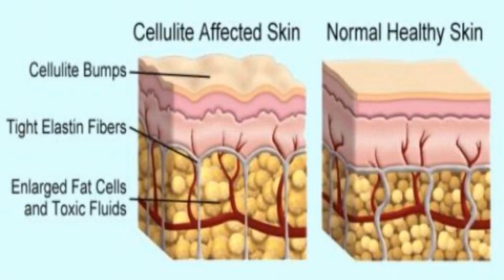Can Elliptical Exercise Get Rid Of Cellulite